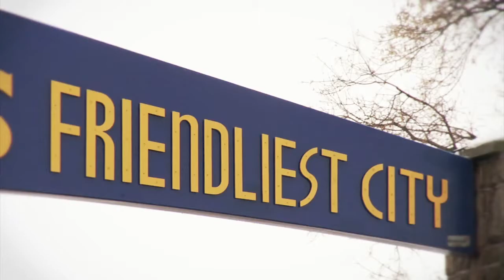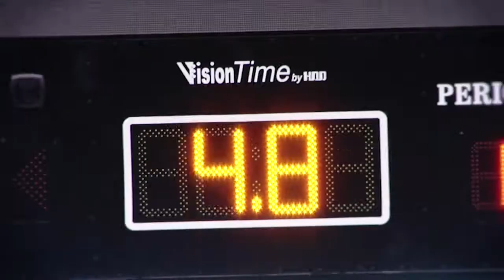CARHA Hockey World Cup Memories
Memories of the 2012 CARHA Hockey World Cup

Follow us for more details on the CARHA Hockey World Cup and other CARHA Hockey events: